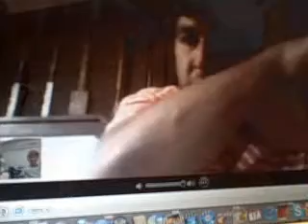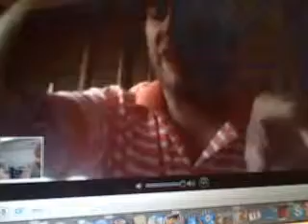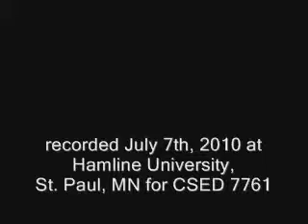Christian Long - Part 21 (Classroom Desk Crit).wmv